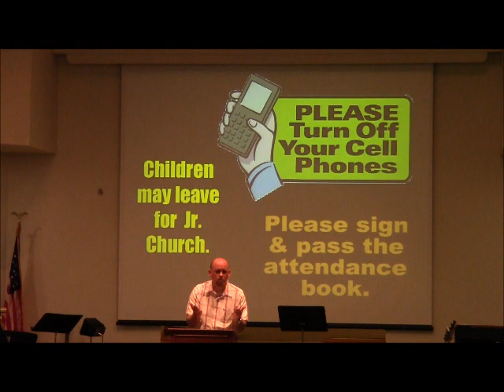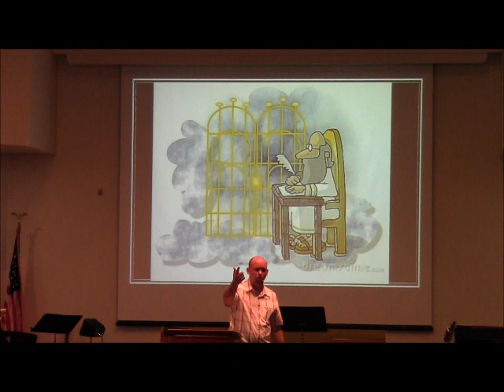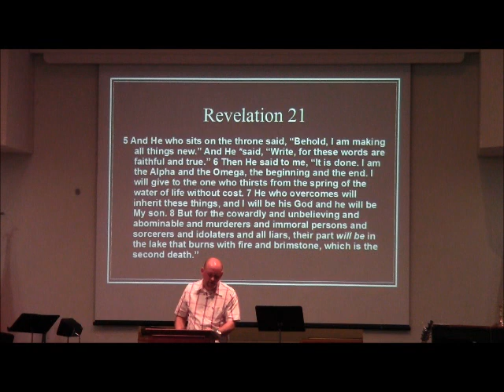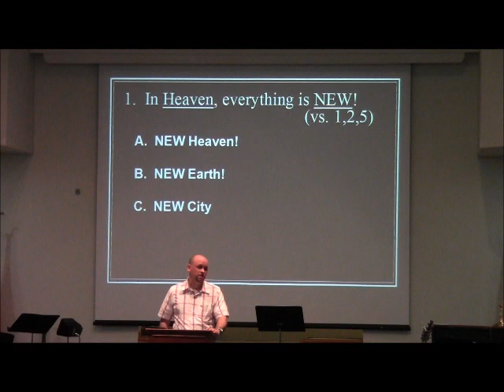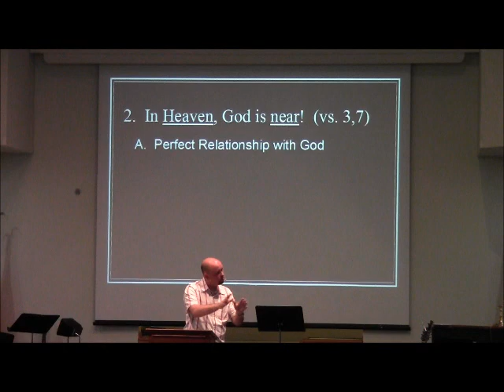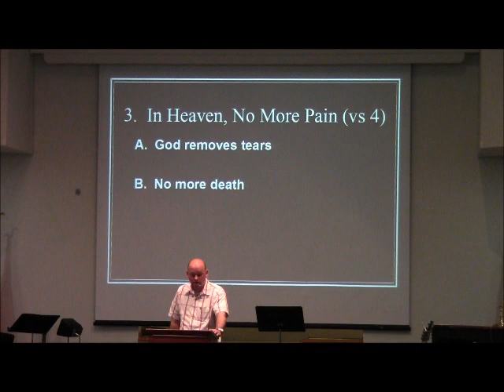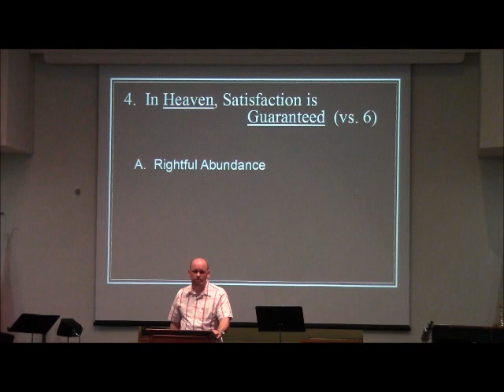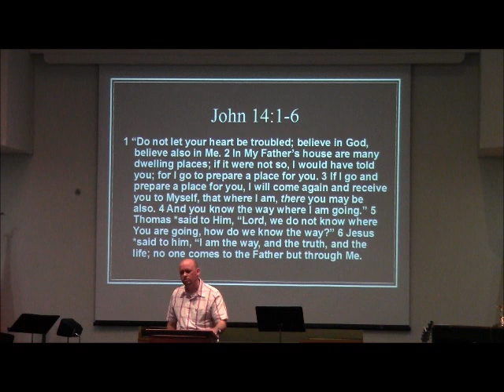Heaven is For Real - 5 FACTS ABOUT HEAVEN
In this sermon, Mark details 5 facts we learn about heaven from Revelation 21.